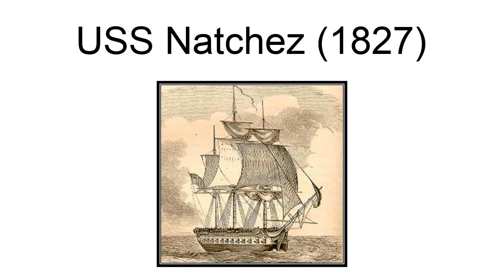Uss Natchez (1827)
USS Natchez was a sloop-of-war in the United States Navy built at the Norfolk Naval Shipyard, Portsmouth, Virginia in 1827. Commanded by Commander George Budd, she departed Hampton Roads on 26 July 1827 for the Caribbean. She patrolled with the West Indies Squadron as a deterrent against a resurgence of piracy until forced to sail north by an outbreak of yellow fever among the crew, returning to New York City on 24 November 1828.
The sloop, Commander William B. Shubrick in command, got underway for the Caribbean on 9 July 1829 and operated in the West Indies and along the Atlantic Coast until she decommissioned at Norfolk, Virginia on 24 August 1831 and was placed in ordinary. Reactivated during the South Carolina nullification crisis, Natchez was recommissioned on 28 December and sailed for Charleston on 2 January 1833, anchoring in Rebellion Roads on the 19th. She moved up to Charleston Battery on 12 March and remained in that important Southern port until tensions were eased when the United States Congress lowered the tariff. She sailed for Hampton Roads on 4 April and, upon arriving Norfolk, was again placed in ordinary.
Natchez returned to the West Indies in 1836 and operated there into 1838. She again cruised in the Caribbean in 1839. She was scrapped at the New York Navy Yard in 1840.